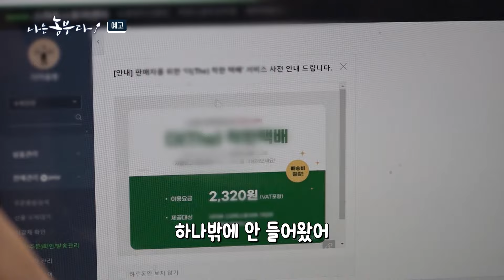[나는농부다 297회 예고] 물고기 만난 유럽 상추! 우리는 천생연분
대학에서 경영학을 전공한 뒤 졸업 후 제조업 분야로 창업을 준비했던 승종 씨.
생활용품 제조 분야를 선택해 스타트업을 시작했지만 창업의 길은 멀고도 험했습니다.
그때 마침 시골에 계신 부모님과 할아버지 소유의 농지가 생각난 승종 씨.
본인은 물론, 부모님조차 농사와는 거리가 멀었지만 무슨 자신감이었는지, 무작정 농사를 시작!
4년 전, 아무것도 없이 그야말로 삽 하나 들고 농사를 시작했지만 현실은 가혹하기만 했다는데요~

땡볕 아래에서 시간만 보내며 농사지은 지 1년, 시간이 지나니 어느 정도 감은 왔지만 기후변화가 하도 심해 날씨 때문에 어쩔 수 없이 작물을 버리는 경우가 많았습니다.
빚만 늘어가던 승종 씨는 노지 농사에서 시설재배로 눈을 돌리게 되었습니다.
마침 우연히 알게 된 것이 ‘아쿠아포닉스’ 농법.
아쿠아포닉스는 물고기의 양식수를 식물의 재배수로 이용하는 방식으로 계속 순환되기 때문에 물 절약 면에서도 뛰어난 농법입니다.
게다가 완벽한 친환경이니 일석이조! 물고기가 살아가는 물로 재배를 하다 보니 농약을 사용할 수 없어 채소 본연의 맛과 향까지 느낄 수 있다는데요!

고추 농사로 이미 수천만 원의 빚을 지게 된 초보 농부 승종 씨는 과감하게 3억 원의 청년농업자금을 대출받아서 아쿠아포닉스 장비를 구축했고 유럽 상추로 재배 작물을 변경하며 재기에 도전!
작물에 물 주기부터 하는 여느 농부들과는 달리 승종 씨의 하루 일과는 물고기 밥 주기부터 시작합니다.
10년도 넘은 향어와 비단잉어들에게 밥을 제때 주는 일이 무엇보다 가장 중요하다는 승종 씨.
처음에는 물고기가 집단 폐사한 적도 있어 그 후로 승종 씨에게 가장 중요한 재산은 물고기가 되었습니다.

질소 비료를 주지 않고 오로지 친환경으로만 상추를 키워내다 보니 벌레나 날파리 등은 직접 손으로 잡아줘야 합니다.
이렇게 애지중지 기른 유럽 상추는 짙은 향과 아삭거리는 맛이 더해 함평 시내의 마트 3곳에 납품할 정도로 인기가 좋습니다.
매일 20킬로가 넘는 양의 채소를 생산하고 있는 승종 씨. 가끔은 일이 너무 힘들어 본인조차 왜 이 손 많이 가는 농사를 선택했나 후회막심!

승종 씨는 200평 하우스에서 물고기 식사 준비(?)와 육묘 재배부터 수확, 포장, 택배, 납품 등을 직접 합니다.
농장 규모가 큰 편은 아니지만 혼자 하려면 저녁과 주말도 없이 일해야 하는데요~
최근에는 온라인 판매를 시작하기로 결심한 승종 씨였기에 일손이 턱없이 부족한 상황.
그런 그의 농장에 나타난 든든한 지원군! 바로 아내 시윤 씨입니다.
시윤 씨는 어린아이들의 육아와 등하원을 담당하느라 정신이 없지만 아이들이 어린이집에 간 시간에는 남편의 농장을 찾아 일을 돕고 있습니다.
남편이 첫 농사에 실패했을 때에도 유일하게 웃음을 안겨준 안내 시윤 씨.
과거 치위생사였던 아내는 농알못(?)이라서 수확과 포장을 할 때에도 허당끼 가득, 실수 연발이지만 어쩐지 하나도 밉지가 않은데요~
함께 있으면 웃음 그칠 날이 없는 사랑스러운 아내 덕분에 농사로 받은 스트레스도 싹 날려버린다는 승종 씨!

하지만 아내 시윤 씨의 주 담당 업무는 따로 있습니다. 승종 씨가 버거울 정도로(?) 흥 많고 활발한 아내 시윤 씨.
농장에서 노래가 흘러나오면 어김없이 비트에 몸을 맡기는 아내입니다.
확실한 E 답게 요즘 뜨는 트렌드에도 빠삭한 그녀. 인스타그램에 유행하는 모든 릴스 트렌드를 꿰뚫은 시윤 씨는 릴스알못(?) 남편을 가르치기 바쁘다.
온라인 판매에 집중하기로 한 남편을 위해 대신 인스타그램 계정을 개설하고 호랑이 선생님을 자처했다는데요~
남편이 하루 종일 만드는 릴스는 겨우 하나.. 그마저도 못 만들었다며 매일 혼나는 중입니다.

승종 씨 아버님의 고향이기도 한 함평.
사업을 하셨던 승종 씨의 아버지는 올해 퇴직한 어머니와 함께 전원생활을 즐기시려고 고향에 내려왔다는데요.
갑자기 귀농을 하겠다는 막내아들 때문에 평안한 은퇴생활이 아닌 막노동 생활을 하고 있다고!
인건비를 아끼기 위해 애쓰는 막내아들의 상황을 못 본 척할 수 없는 부모님은 매일 농장에 들러 일을 도와주고 계십니다.
승종 씨의 어머니는 아들 덕분에 뒤늦게 농사의 재미를 알게 되어서 혼자서 라이브커머스 교육도 받으러 다닌다는데요~
농사 경력으로는 아들인 승종 씨가 선배지만 어머니의 매끄러운 진행 실력에 반해 어머니께 라이브커머스를 배워보려고 합니다.

승종 씨는 아쿠아포닉스 유럽 상추 농사와 노지에서 단호박과 고추 농사도 함께 짓고 있습니다.
봄철을 맞아 지금 한창 밭을 다지고 모종을 심느라 바쁩니다.
사실 승종 씨의 첫 귀농 작물은 고추농사였습니다. 하지만 일손이 너무 많이 들어가고 온도 변화에 따라 농사가 안 되는 날이 많아 점점 그 양을 줄여가고 있습니다. 아쿠아포닉스가 아직 자리를 잡는 단계라 그나마 수입을 보장해 주는 노지 농사를 아예 안 할 수는 없다는데요~
고추 농사로 수천만 원의 빚이 생겼지만 아쿠아포닉스 유럽 상추로 희망을 꿈꾸는 초보 농부 승종 씨와 천생연분 아내 시윤 씨의 이야기를 소개합니다~